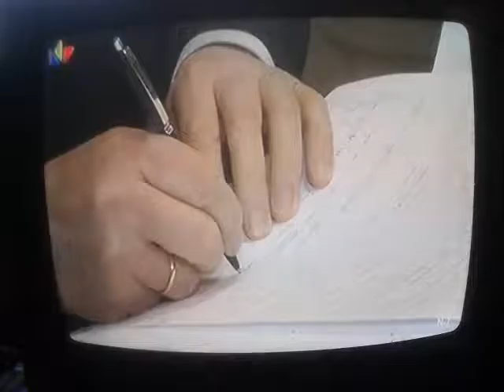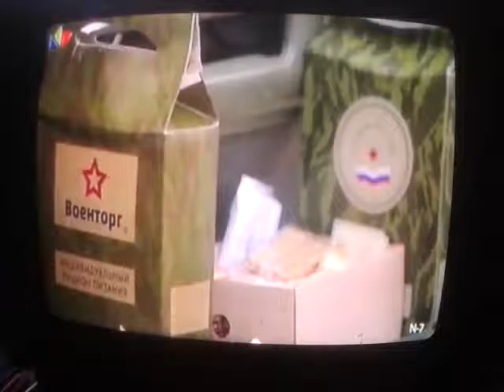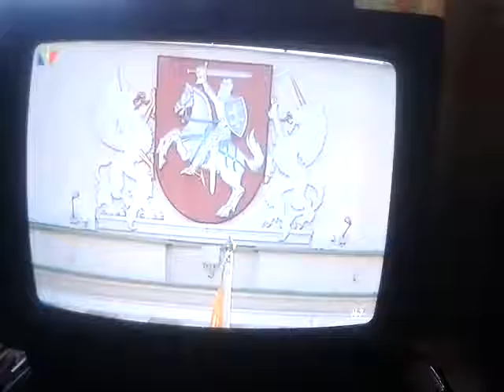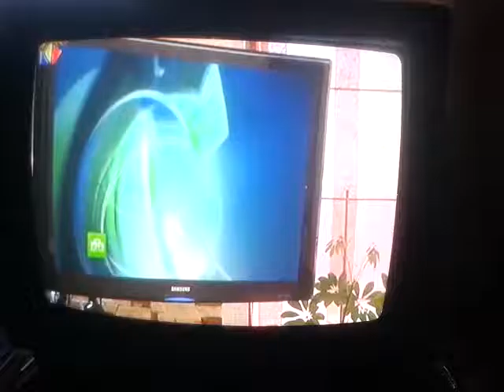29 декабря 2016 г.